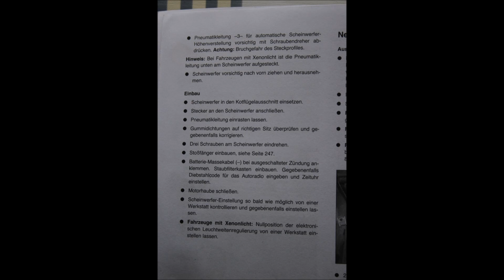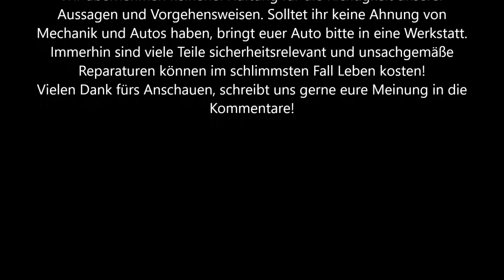Mercedes C Klasse w203 Stoßstange und Scheinwerfer demontieren austauschen und versiegeln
Diesmal zeigen wir, wie man an einem 203 die Stoßstange und Scheinwerfer demontiert.

Ihr habt Vorschläge für weitere Videos? Dann ab damit in die Kommentare.